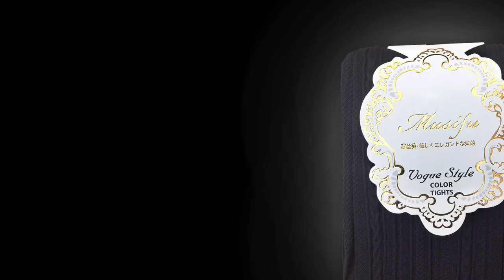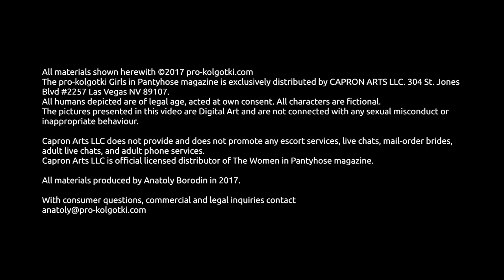Fashion Tights by Veronika Evdokimova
fashion patterned pantyhose that are manufactured for Japanese market.

model
Veronika Evdokimova:

The pro-kolgotki Girls in Pantyhose Magazine is exclusively distributed by CAPRON ARTS LLC. 304 S. Jones Blvd #2257 Las Vegas NV 89107. All humans depicted are of legal age, acted at own consent. All characters are fictional. Following pictures are Digital Art and are not connected with any sexual misconduct or inappropriate behaviour. Capron Arts LLC does not provide and does not promote any escort services, live chats, mail-order brides, adult live chats, and adult phone services. Capron Arts LLC is official licensed distributor of The Women in Pantyhose magazine.